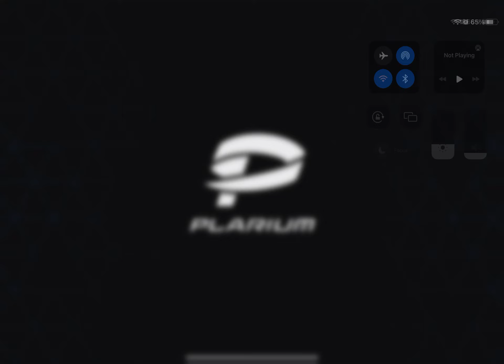Just a nice vid to show you guys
Btw also sun to Mayer gameplay love his channel